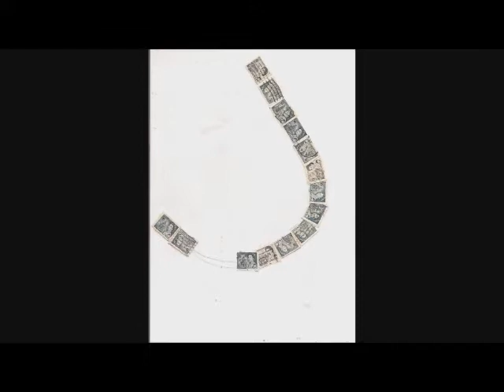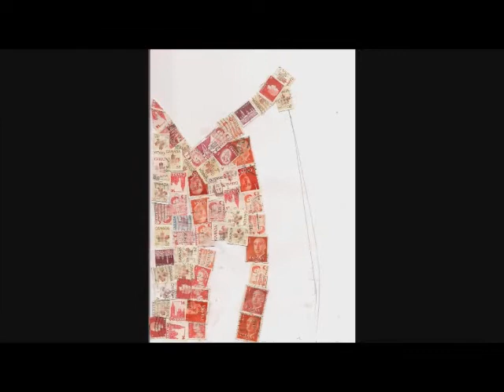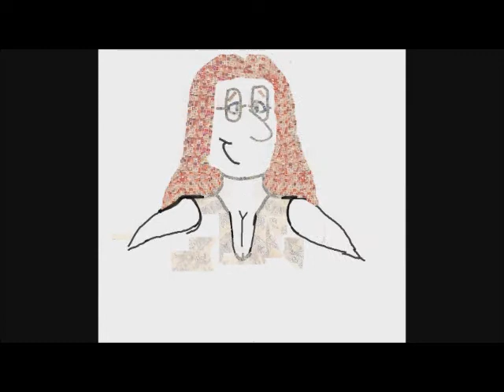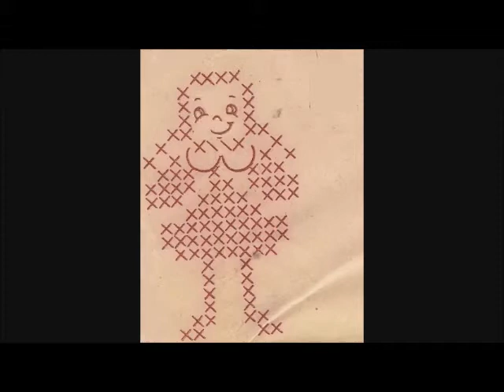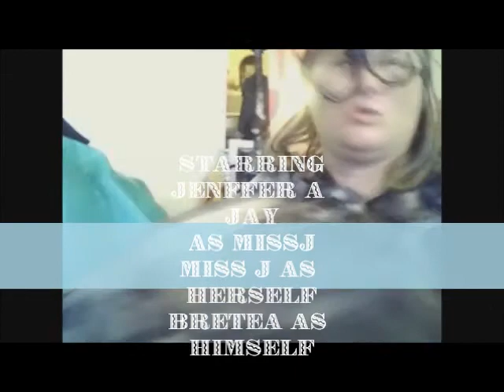we love you.wmv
more crazy things from jenffer a jay.